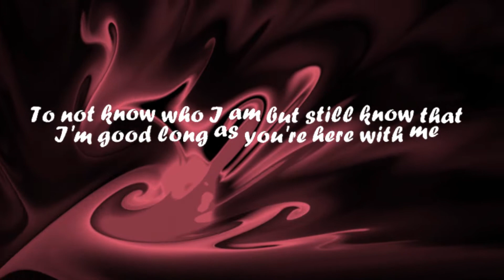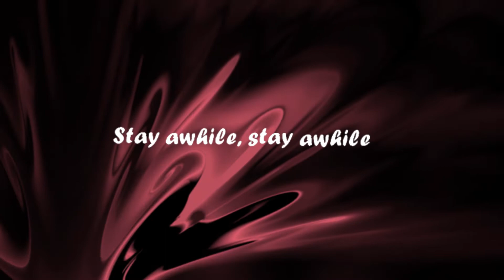Lauv - I Like Me Better | Remix ||| LYRICS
hier ein lyric video von I like me better. ich hoffe es gefällt euch